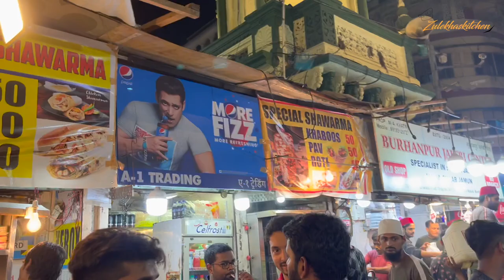Mohammed Ali Road Ramadan Night Out Vlog | Ramadan Diaries | Zulekha Arafat Vlog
In this video me and my family visited famous mohammed ali road in mumbai. you will see night life of mumbai and especially mohammed ali road in this video. you will also see how good it is when you visit in ramadan. do leave your feedback if you enjoy this vlog.